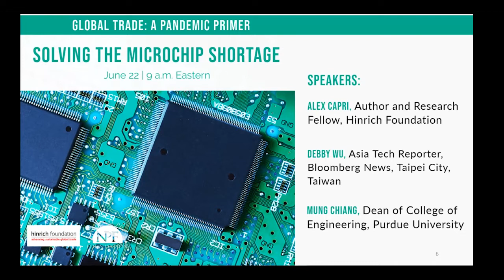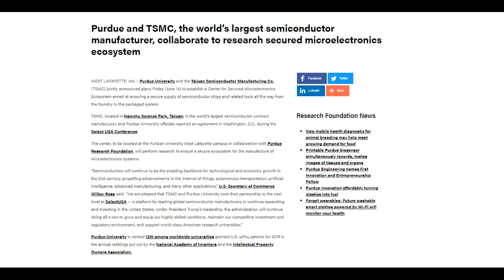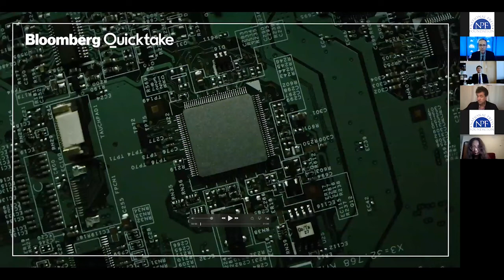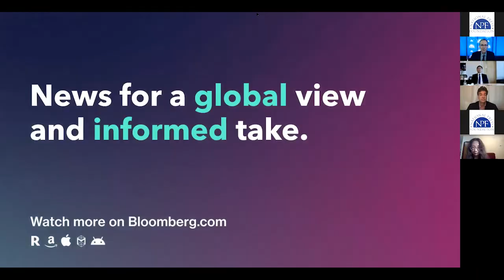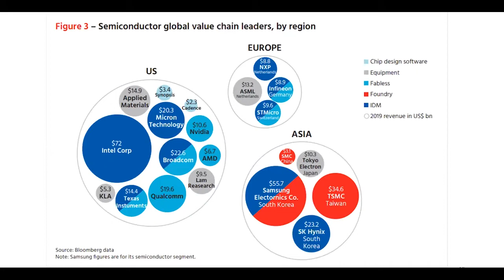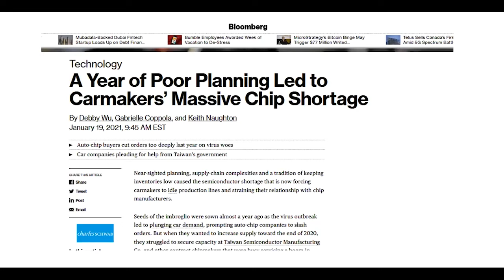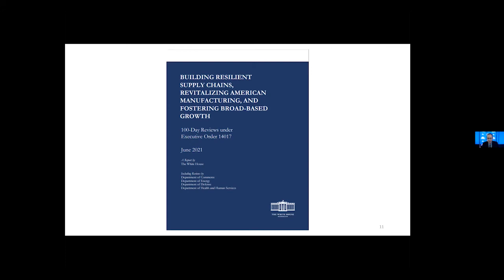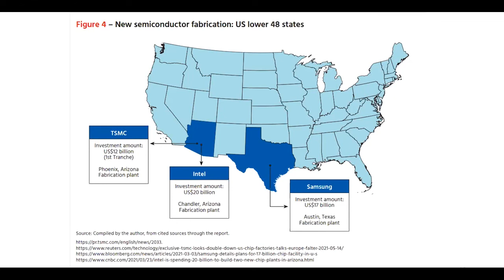Microchip Shortage as a New Arms Race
Bottleneck in Semiconductor Manufacturing Crimps Economies, Poses Geostrategic Challenges. Journalists should cover the scramble to re-shore and improve advanced chip manufacturing as if it were a “third moonshot.”
by Chris Adams, National Press Foundation

5 Takeaways:

1. The semiconductor shortage exemplifies the global trend toward techno-nationalism. Alex Capri, research fellow at the Hinrich Foundation, said the current shortage of vital semiconductors is not merely a supply chain issue but one of national security. The microchips power every kind of electronics — from smartphones to cars to smart bombs and other military applications. “They are the heart and the brains of every industry of the future,” Capri said. But because they are dual-use technologies, they risk becoming subject to export controls. The most important semiconductors come from Taiwan, which is under increasing threat from China. Experts fear Beijing might resort to force to seize the island, and that in turn has rattled supply chains and policymakers who seek to reduce their dependence on foreign semiconductor manufacturing. (More from Capri on this emerging techno-nationalism.)

2. The current chip shortage was 20 years in the making but has been accelerated by the pandemic. Over the past 20 years, the market for semiconductors has dwindled to three main companies — one in the U.S., one in South Korea and one in Taiwan. The most important of those semiconductors are known as advanced logic chips, and the dominant company for those chips is Taiwan Semiconductor Manufacturing Co., known as TSMC. During the pandemic, laptop sales skyrocketed as workers stayed home, as did sales of home appliances, webcams and the like. Automakers cut orders and then, when the pandemic was easing, rapidly increased them. And the U.S. crackdown on trade with Chinese smartphone maker Huawei Technologies Co. prompted that company to stockpile chips. The result: A 2021 with not enough chips available for U.S. automakers and other companies.

3. Chip shortages means fewer cars and fewer jobs than expected. Detroit particularly has been walloped by the chip shortages. Ford Motor Co. and others have announced manufacturing slowdowns because of chip shortages, which it said would cost about $2.5 billion in 2021. Stellantis NV is laying off workers in Detroit because it can’t get chips for its Jeeps. And while Wall Street analysts see some improvement, it could be a couple years before the current shortages are resolved. “Most companies agreed that the chip shortage will extend into next year,” said Debby Wu, a Bloomberg News reporter based in Taipei City, Taiwan.

4. Building new capacity in the U.S. will take time. The Biden administration has laid out a plan to ramp up U.S. chip manufacturing and recommended that Congress support at least $50 billion in investments to boost semiconductor development. The Senate recently passed a bill to do so. But it will be another two years at least before new manufacturing plants are operational in the U.S. — so the moves now won’t get drivers into new cars by Labor Day 2021, or even Labor Day 2022. “We’re talking about an extremely complicated and sophisticated and precision-driven … manufacturing process,” said Mung Chiang, dean of the College of Engineering at Purdue University.

5. Journalists should cover the race to expand semiconductor production as if it were the new moonshot. The technology for new semiconductors is evermore elaborate and precise. Components in development are about the width of a strand of DNA. The strategic importance of these advanced chips is growing apace. “This is the beginning of the next moonshot,” Capri said. “… If you take the race to develop the atomic bomb, the space race between the United States and the Soviet Union in the ’60s and in the ’70s, those were the first two real techno-nationalist moonshots. Semiconductors are part of the third moonshot.”

Speakers:
Alex Capri, Author and Research Fellow, Hinrich Foundation
Debby Wu, Asia Tech Reporter, Bloomberg News, Taipei City, Taiwan
Mung Chiang, Dean, College of Engineering, Purdue University

This program is funded by the Hinrich Foundation. NPF is solely responsible for the content.